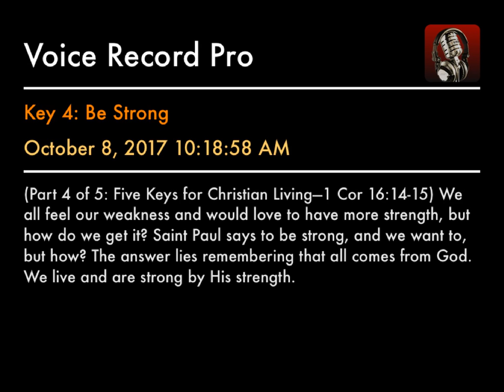Key 4: Be Strong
(Part 4 of 5: Five Keys for Christian Living—1 Cor 16:14-15) We all feel our weakness and would love to have more strength, but how do we get it? Saint Paul says to be strong, and we want to, but how? The answer lies remembering that all comes from God. We live and are strong by His strength.